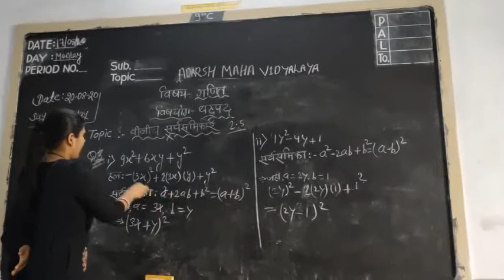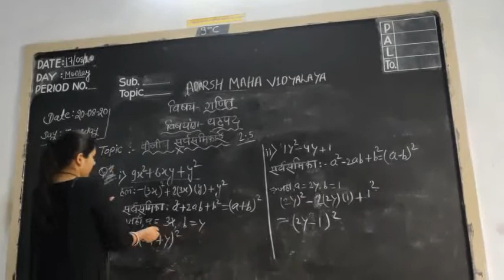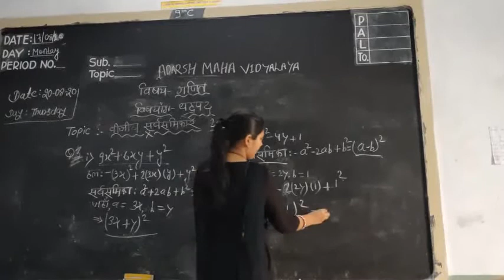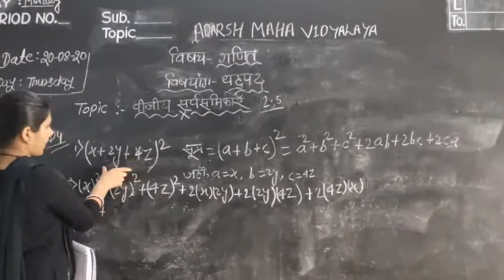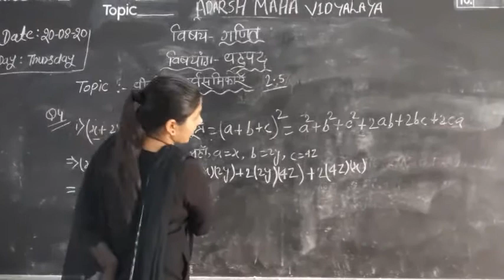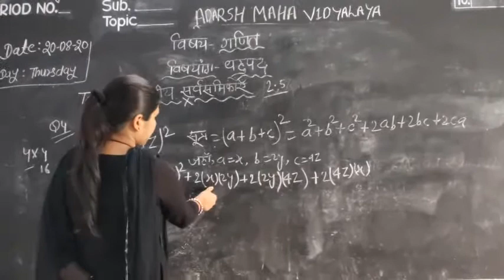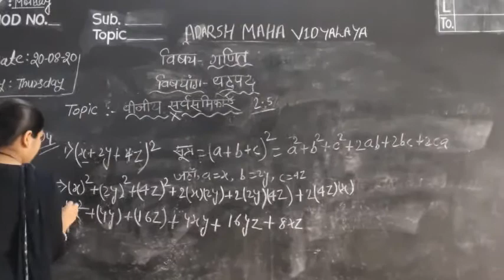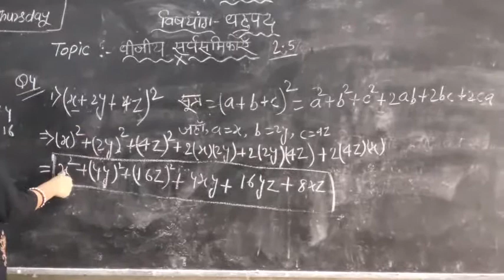Subject -- maths, part 4, topic -- polynomial